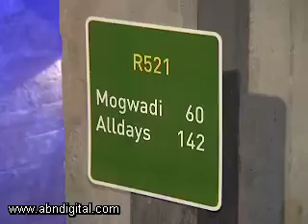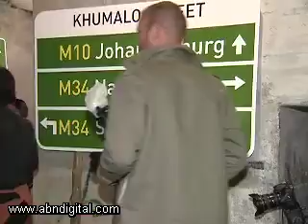SA Tourism Reveals new "sho't left" Campaign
SA Tourism revealed a new, revitalized sho't left campaign aimed at encouraging a new generation of young and trendy South Africans to explore their own country. The spotlight is firmly on domestic travel and at the heart of the campaign are inspirational young South Africans from the media, music and art scenes. We attended the media launch and caught up with some of the sho't left ambassadors.